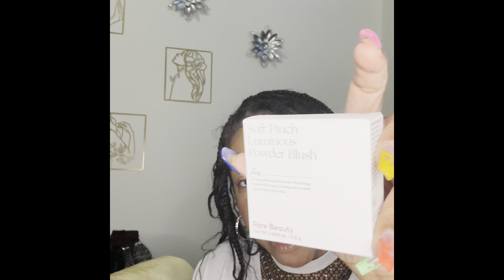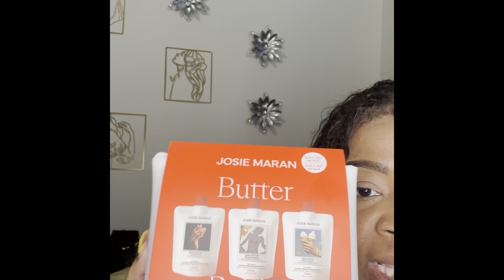Sephora Spring Savings Event Haul 2024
Hey family, I family got all the items I picked up at this spring savings event. Check out my purchases, and tell me what you picked up below.

Join my YouTube family! Let’s talk makeup and life!

Kim Mason on FB